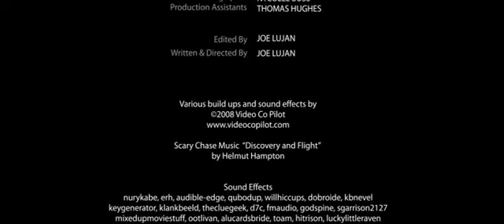Credo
To Read Below - Click The Button That Says "SHOW MORE"

12:00 AM P.S.T.

Casting Call Entertainment
2790 E. Flamingo Rd.